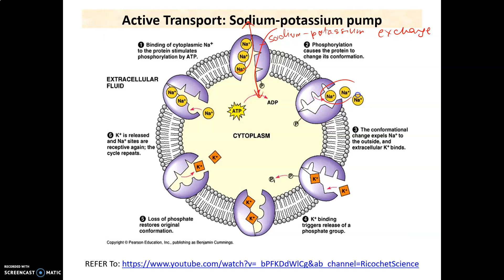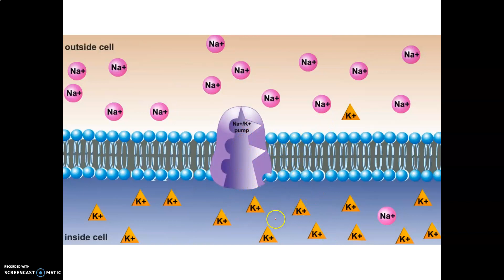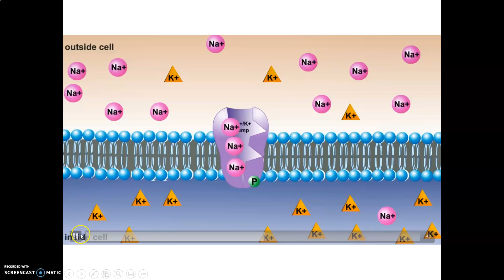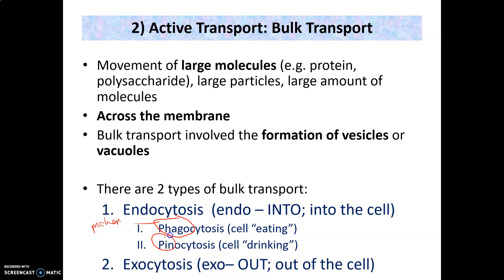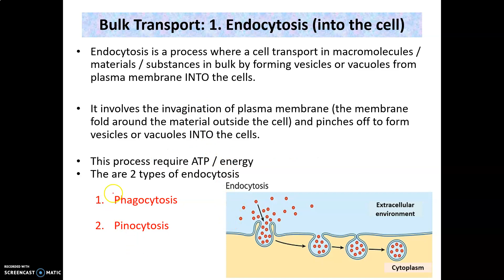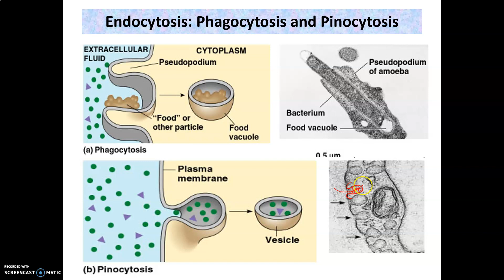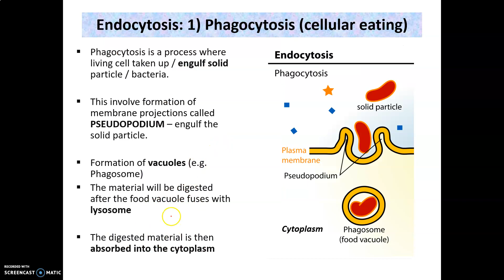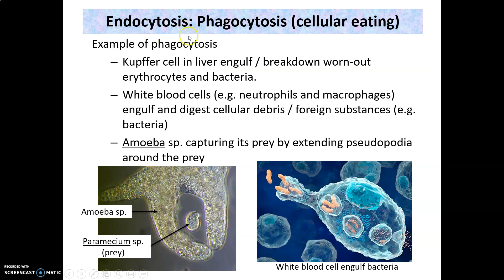LECTURE CHAPTER 2 PART 19